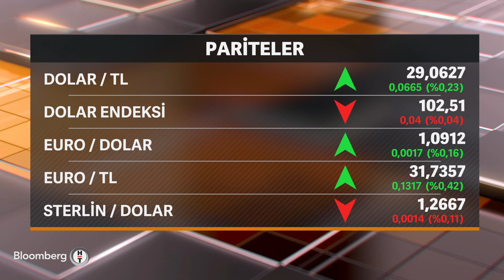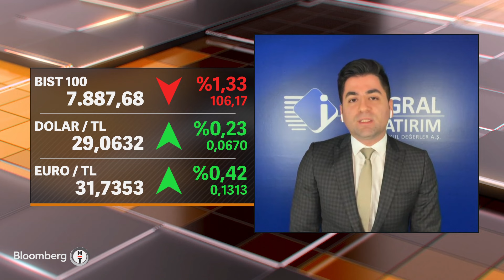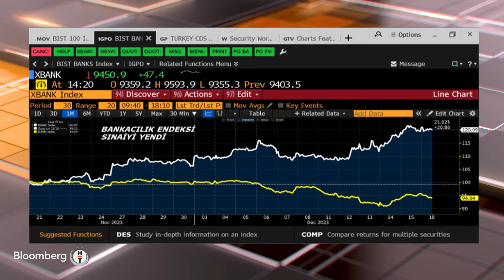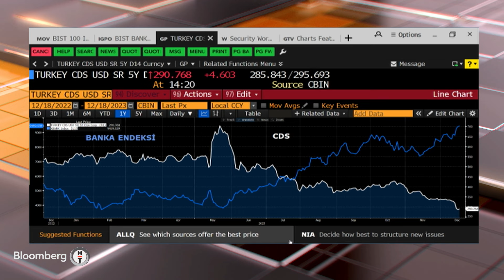Piyasa Hattı - "Şarj İstasyonunda Yeni Ürünler Geliştirmek İçin Yapılanmaya Gittik" | 18 Aralık 2023